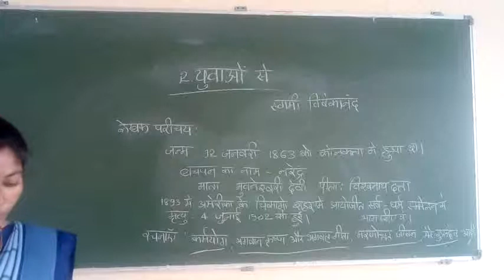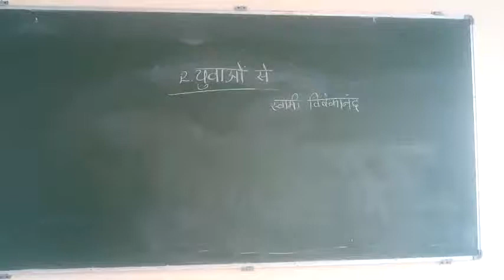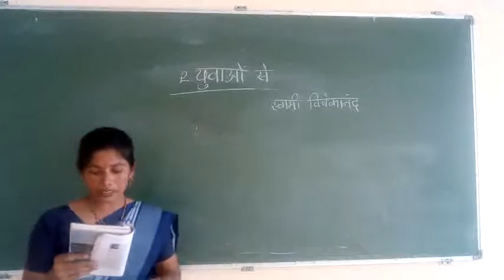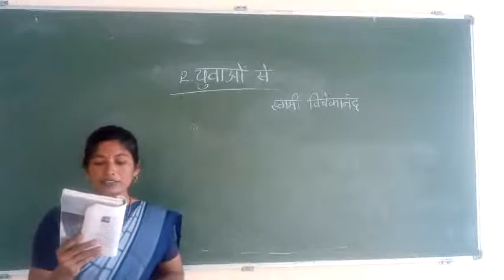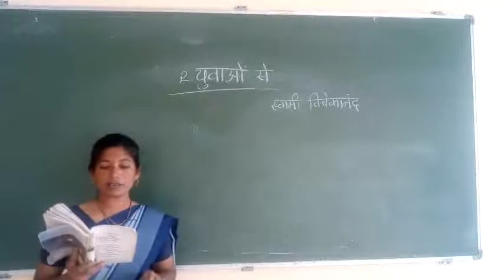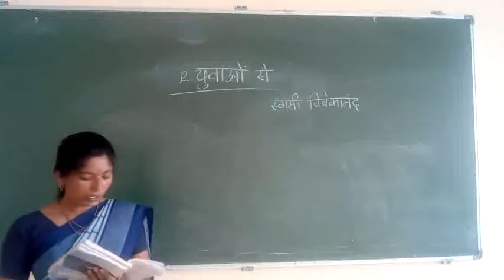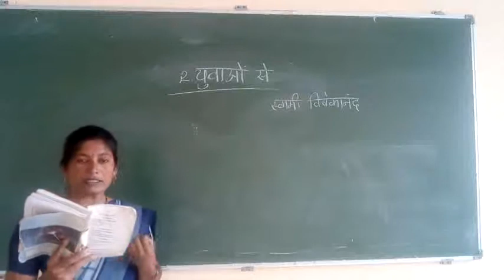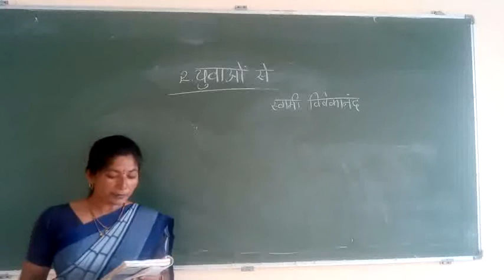Pu1Hindi 28/11/20 chapter 2 part 1